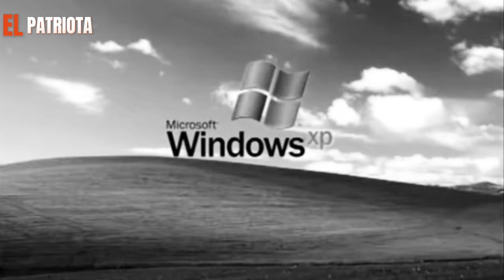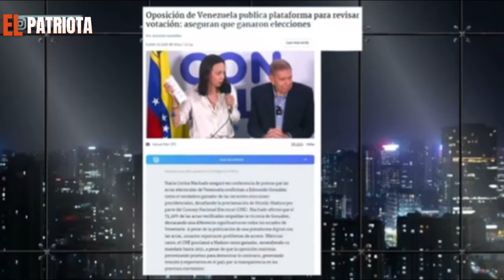¡¡IMPERDIBLE!! Checho Hirane le RESETEA EL WINDOWS a Valeria Cárcamo!!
🚨Clip del 30 de Julio del 2024🚨

Fuente: Sin Filtros TV

En *SinFiltros*, Sergio Hirane expuso la hipocresía de Valeria Cárcamo, quien desvió el debate sobre la crisis en Venezuela, causada por el régimen de Nicolás Maduro, mencionando irrelevantes temas históricos como el caso del padre de Macaya. Hirane criticó la falta de argumentos y coherencia de Cárcamo, dejando a la activista humillada y sin respuestas efectivas.